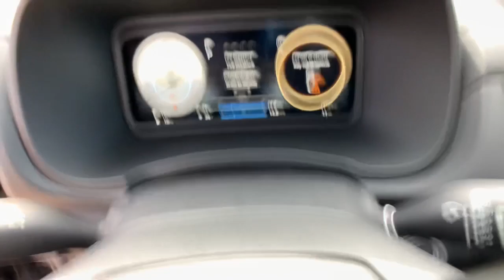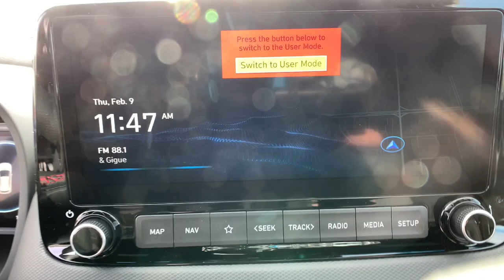2023 Hyundai Kona Westminster, Commerce City, Thornton, Denver, Wheatridge PU994769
Ecotronic Gray New 2023 Hyundai Kona N Line available in 10450 Federal Blvd., Westminster, Colorado at Foundation Hyundai Westminster. Servicing the Westminster, Commerce City, Thornton, Denver, Wheatridge, CO area.

Home of the Forever Powertrain warranty where we make sure your taken care of Forever!brbrbr2023 Hyundai Kona N Line Ecotronic Gray AWD 7-Speed Automatic 1.6L Turbo GDI 4-CylinderbrbrRecent Arrival! 27/32 City/Highway MPGbrbrbrHyundais warranty just got better! Ask about our Forever powertrain warranty! (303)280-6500 Foundation Discount included all applicable rebates* Vehicle includes Foundation Colorado Package which includes ELO GPS $399 for 1 year of Service and 1 Year Perma Plate $399.50. Price includes $699 D&H and does not include TT&L and Colorado Package or dealer accessories.